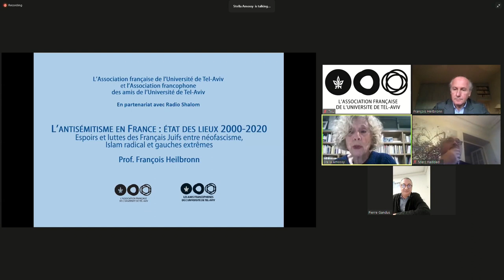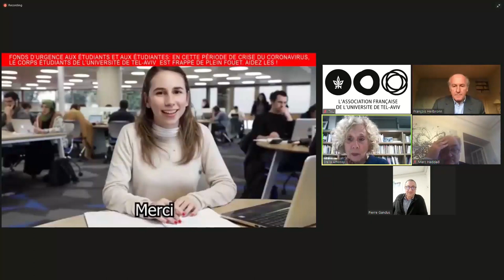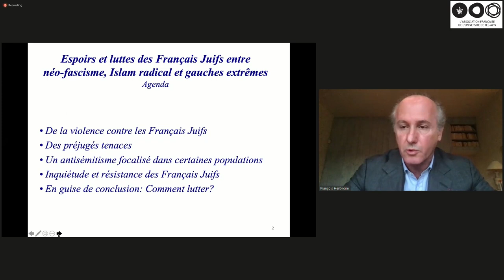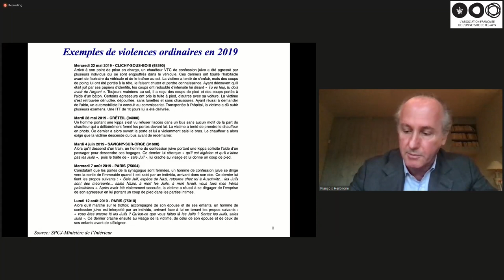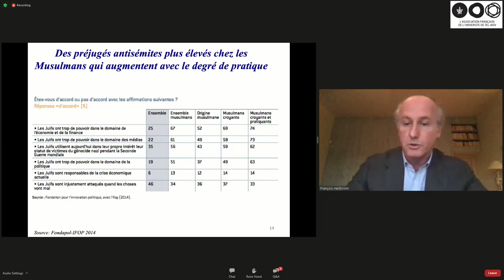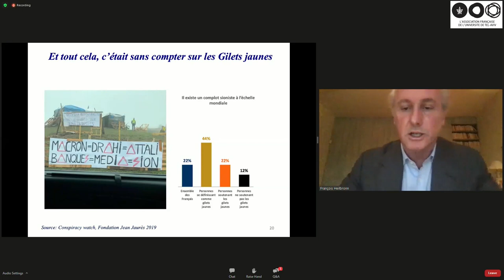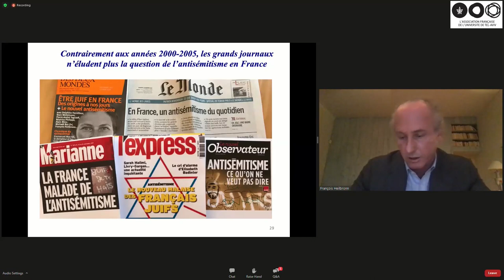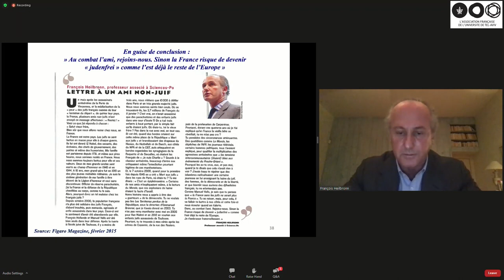L'antisemitisme En France: Etat des Lieux 2000-2020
Prof. Francois Heilbron